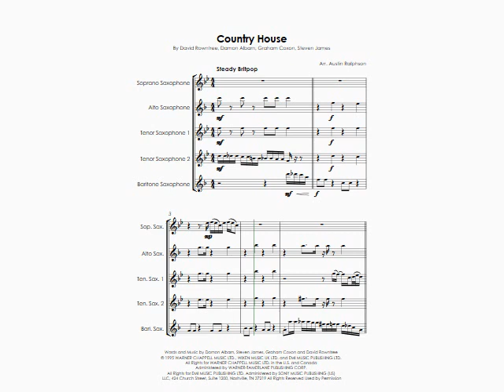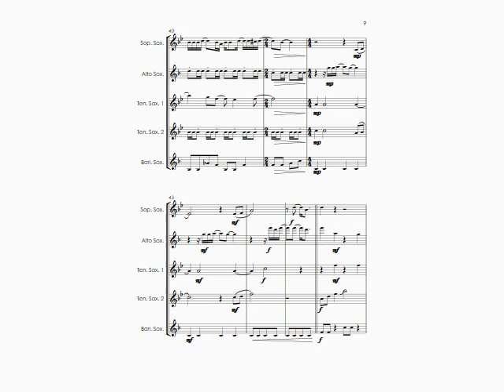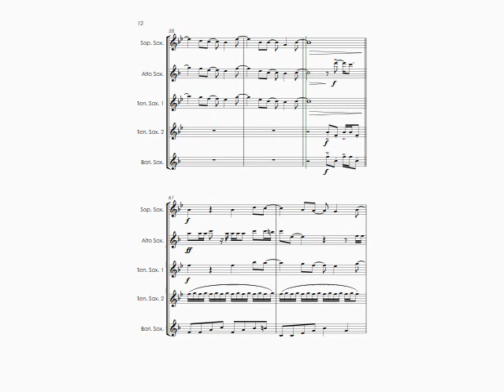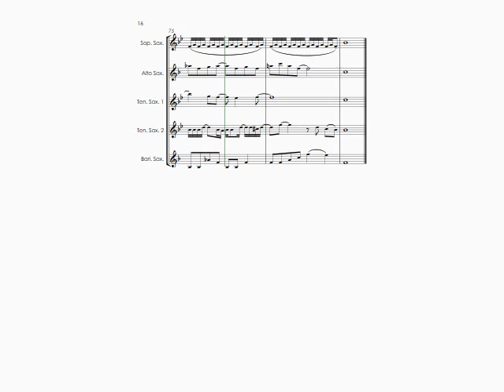Country House (Blur cover) - sax quintet